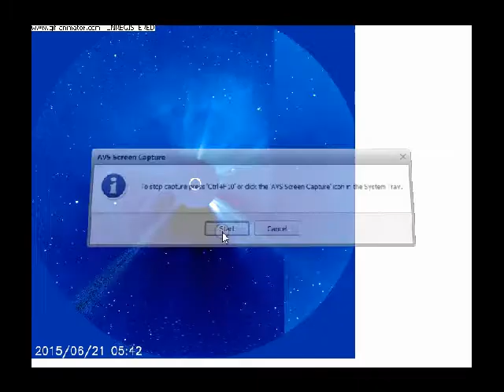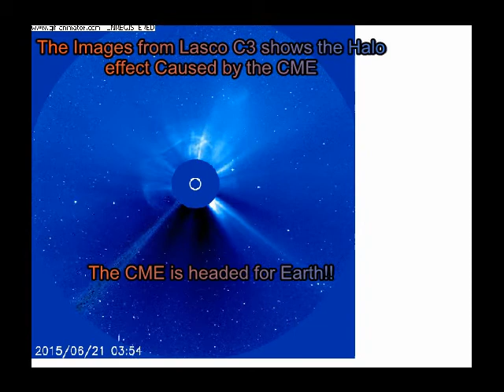WARNING!! Massive CME to join 2 smaller CME'S and impact Earth!!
The CME is expected to impact Earth on the 23rd or 24th of June!
Helioveiwer.org
wsa-enlilsolarwindperdictioncenter/noaa